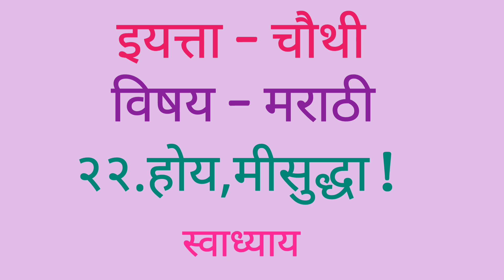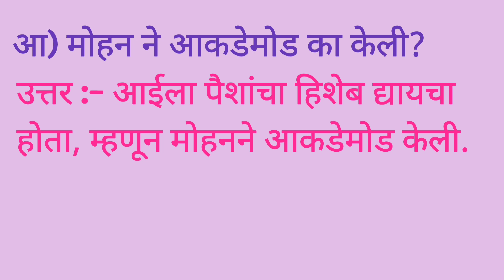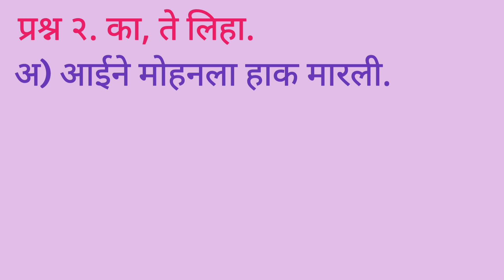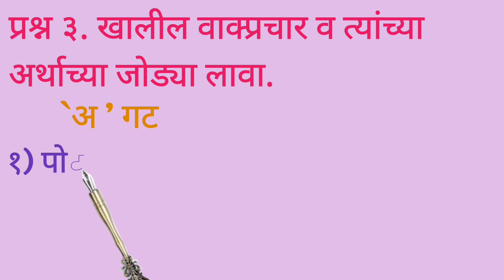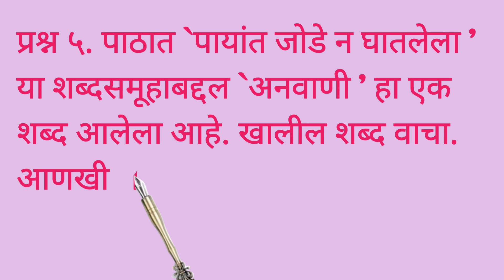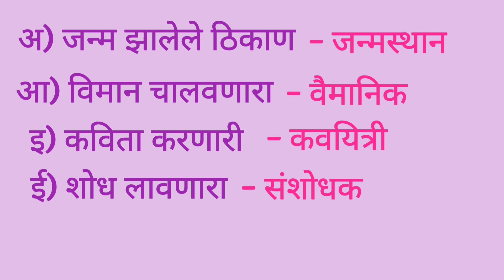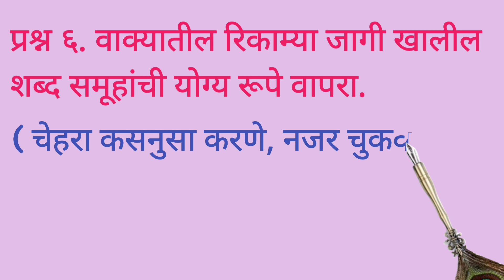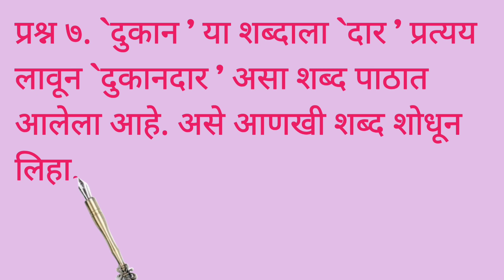इयत्ता चौथी | विषय मराठी | २२. होय, मीसुद्धा ! (स्वाध्याय) | 22. Hoy, Misudhha ! | Vishay Marathi